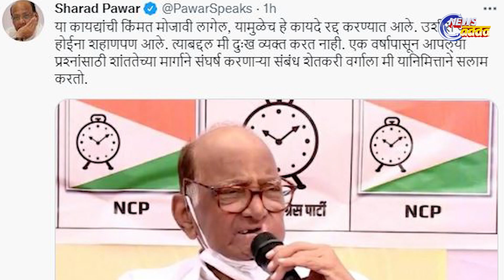କୃଷି ଆଇନ୍ ପ୍ରତ୍ୟାହାର ନେଇ କ’ଣ କହିଲେ ଶରଦ ପାୱାର ?